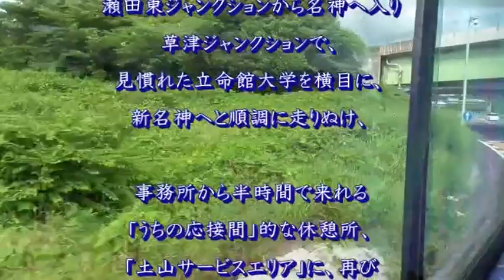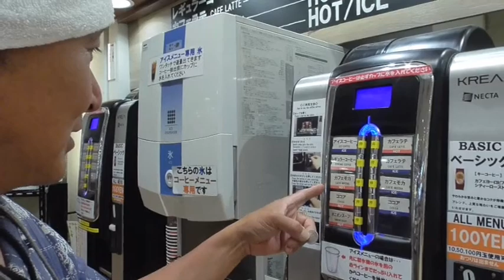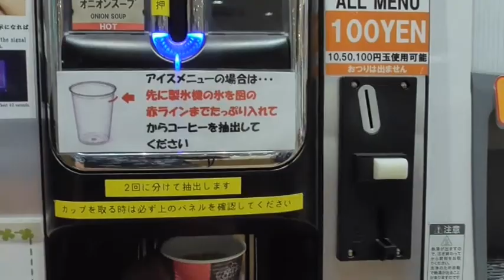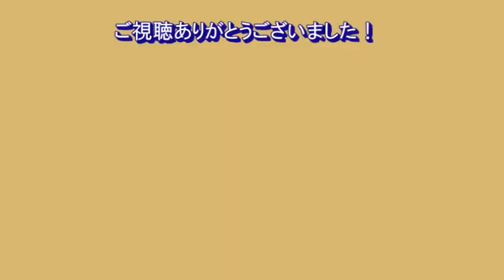【なぜか京都滋賀の旅】第五話☆新名神を楽しむ／最終回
亀山西ジャンクションのUターン路がだいぶできてました。2019年６月某日の、建設労働組合のウォーキング大会も、無事帰路となり、疲れ切った中、開き直って、土山サービスエリアを探索したり、新名神を楽しむことにしました。さすがに、津餃子を買うのはやめました。

よろしければ、第一話からご覧ください（笑）

BGM（すべて自前演奏）
◆Old Folks at Home (Swanee River)
◆琵琶湖周航の歌
◆Hector The Hero